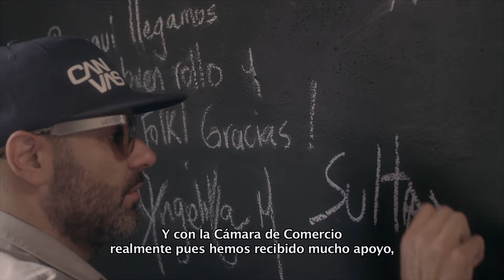Historias de independencia - GOTOK